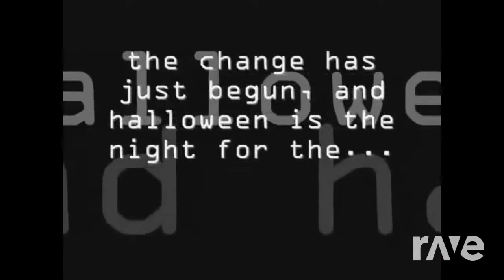Raven Minimix - RaveDJ